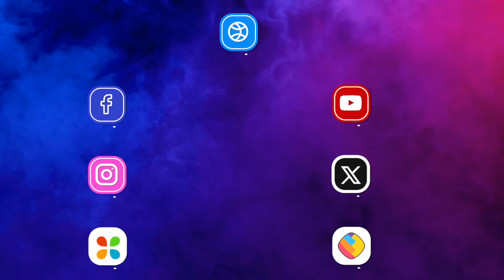Yeh Rishta Kya Kehlata Hai: दिल खोल कर डांस करेंगे Abhimaan, अभिरा बनीं अरमान-रूही की वेडिंग प्लानर!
Yeh Rishta Kya Kehlata Hai Serial Update: होगा Armaan-Abhira के बीच रोमांस! होंगे Armaan-Abhira एक दूसरे के करीब! Abhira पिंक one-side shoulder gown में नहीं दिखेगी किसी अप्सरा से कम! Armaan-Abhira होंगे एक दूसरे की बाहो में! 😍🌸